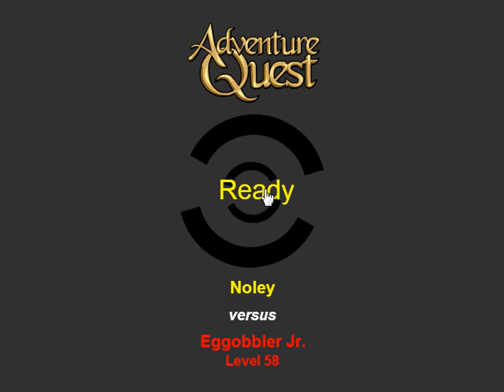Noley | Adventure Quest | Grenwog Festival! EGGS, EGGS EVERYWHERE!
Hey guys, I hope you enjoyed the video, and if you did, please give it a thumbs up as it does help my channel grow and helps me out a lot; every like is so very appreciated. Hopefully I'll get to put out another video this week on the rewards from the previous war, and the rewards from this Event, so be on the lookout for that. Have a great Easter everyone!